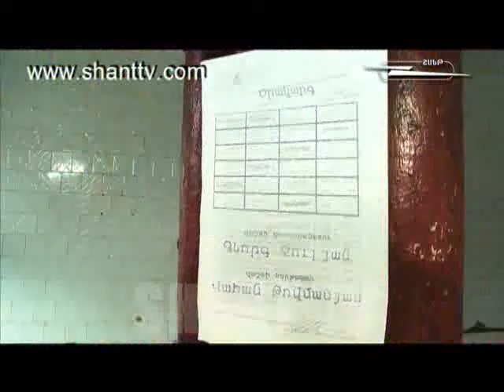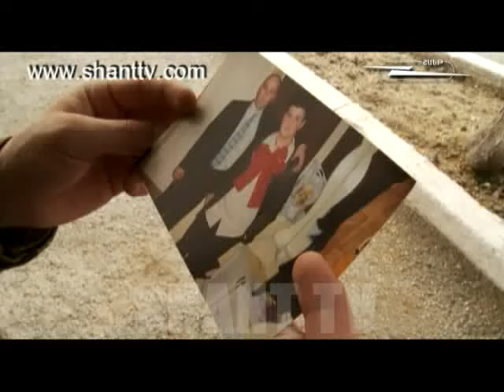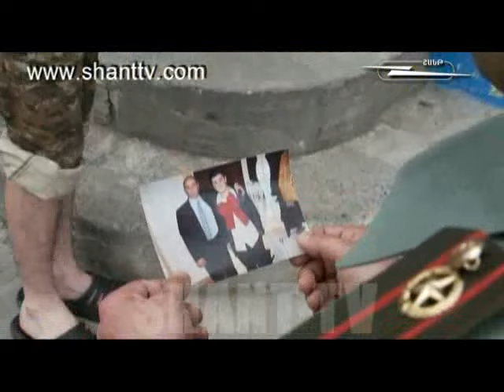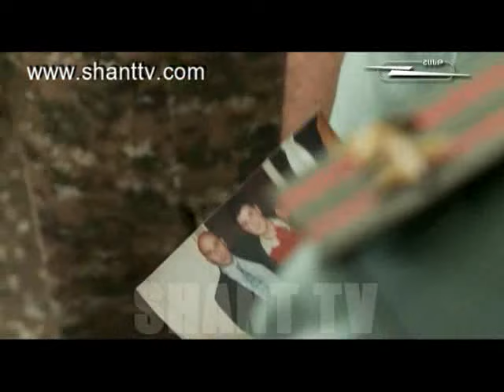Banakum Best 26.08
Banakum / Բանակում / The Best episodes